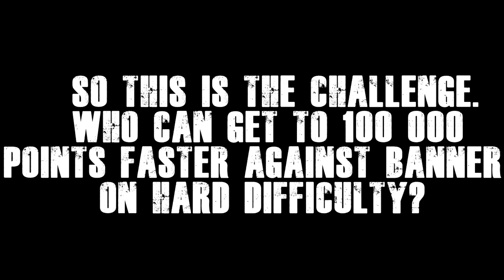I invite you try doing this challenge in Def Jam FFNY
This is a new challenge I present to you all.

The criteria as it follows:
Normal Difficulty (even though I've said hard in the last 10 seconds of the video, I do apologize, kinda miswrote that)
must play against Banner

All characters are usable for this run. When you've finished your run to 100K is when your score counter is 100K or above.